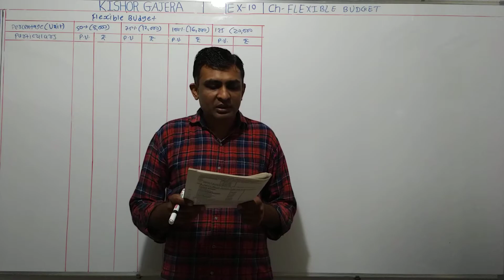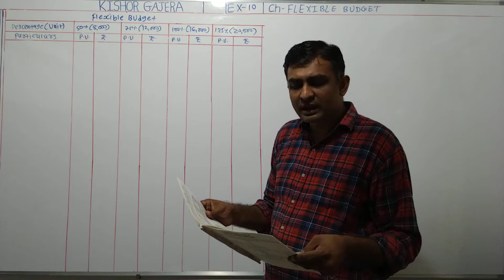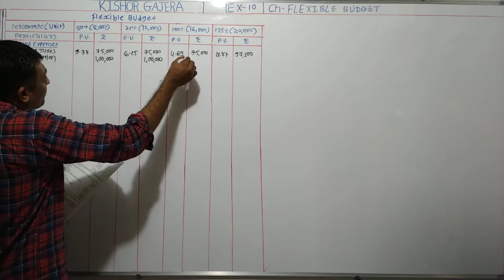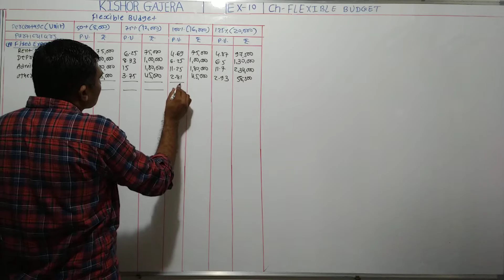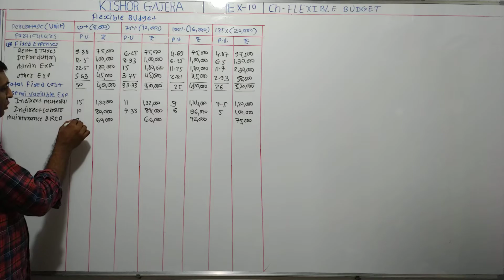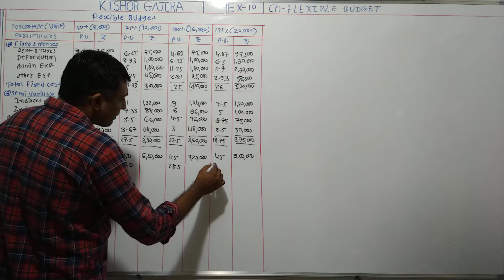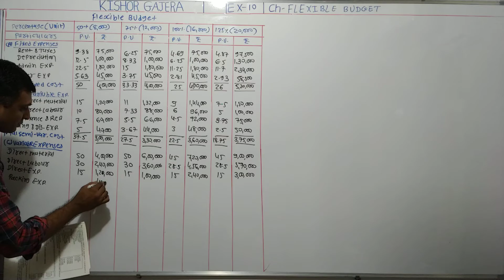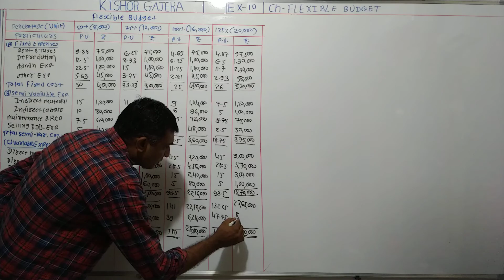#10 | flexible budget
sums
examples
illustration
દાખલા
એકાઉન્ટ
account
accountancy
management account
financial account
costing account
taxation account
corporate account
advance accounting and auditing
COMMERCE
b. com
m. com
C.A.
C.S.
B.B.A
B.C.A.
F.Y.B.COM
S.Y.B.CIM
T.Y.B.COM
M.COM.PART-1
M.COM.PART-2
B.COM. SEM-1
B.COM. SEM-2
B.COM. SEM-3
B.COM. SEM-4
B.COM. SEM-5
B.COM. SEM-6
M.COM.SEM-1
M.COM.SEM-2
M.COM.SEM-3
M.COM.SEM-4
VNSGU
BKNMU
MS UNIVERSITY
SAURASHTRA UNIVERSITY
GUJARAT UNIVERSITY
BHAVNAGAR UNIVERSITY
PATAN UNIVERSITY
GUJARAT UNIVERSITY
AHMADABAD UNIVERSITY
JUNAGADH UNIVERSITY
METHOD
GUJARATI MEDIUM
ENGLISH MEDIUM
ગુજરાતી મીડીયમ
college
videod/1f3lv4sXtto4vED1PIwe4KPemiom4Ng-n/view?usp=drivesdk
sums
examples
illustration
દાખલા
એકાઉન્ટ
account
accountancy
management account
financial account
costing account
taxation account
corporate account
COMMERCE
b. com
m. com
C.A.
C.S.
B.B.A
B.C.A.
F.Y.B.COM
S.Y.B.CIM
T.Y.B.COM
M.COM.PART-1
M.COM.PART-2
B.COM. SEM-1
B.COM. SEM-2
B.COM. SEM-3
B.COM. SEM-4
B.COM. SEM-5
B.COM. SEM-6
M.COM.SEM-1
M.COM.SEM-2
M.COM.SEM-3
M.COM.SEM-4
VNSGU
BKNMU
MS UNIVERSITY
SAURASHTRA UNIVERSITY
GUJARAT UNIVERSITY
BHAVNAGAR UNIVERSITY
PATAN UNIVERSITY
GUJARAT UNIVERSITY
AHMADABAD UNIVERSITY
JUNAGADH UNIVERSITY
METHOD
GUJARATI MEDIUM
ENGLISH MEDIUM
ગુજરાતી મીડીયમ
college